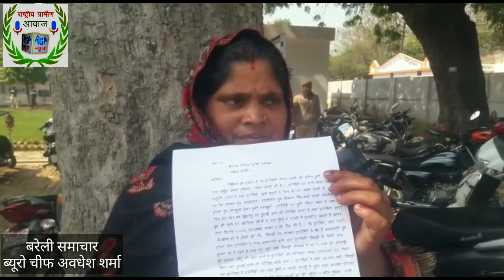RGAन्यूज़: आंवला क्षेत्र की महिला ने जेठ और ससुर पर मारपीट करने का लगाया आरोप